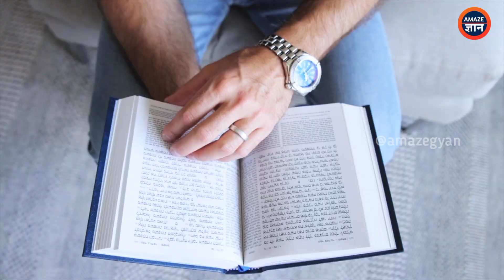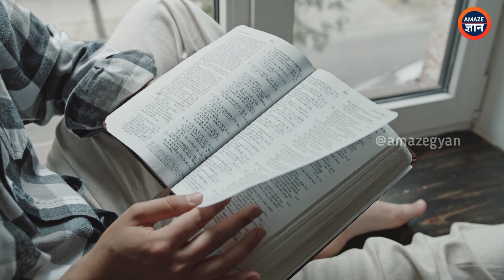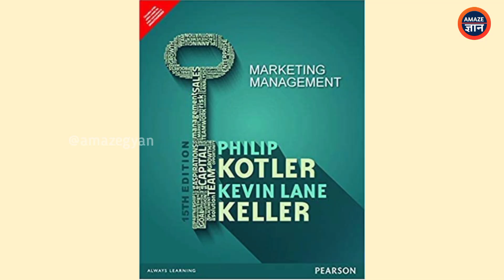Difference between Mindset of RICH vs NORMAL | RICH VS POOR MINDSET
Best Book for become rich:
Think and Grow Rich book
Best Book for Marketing:
Philip Kotler Marketing Management

Rich people think different than others because they have rich mindset and also they work differently. They have mindset for grow money make new businesses and poor people have opposite mindset of rich people.

In this video, I talk about how rich people think differently than poor people and how you change your mind and think like rich people this practices change your life.

Sandeep Maheshwari sharing some ideas for think like rich people changing mindset and achieve financial freedom.